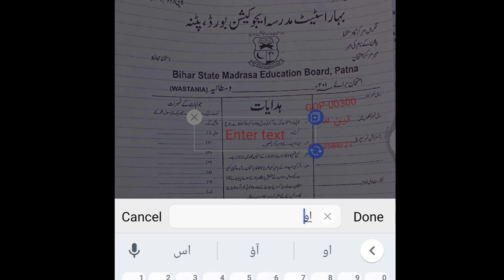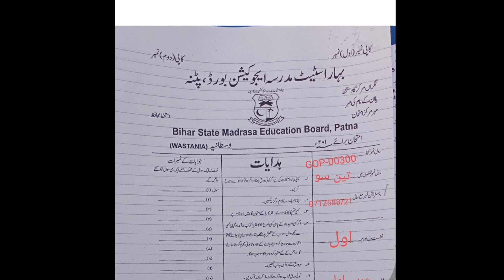Wastania exam 2021 men copy kaise likhen aap is video ko jarur dekhen